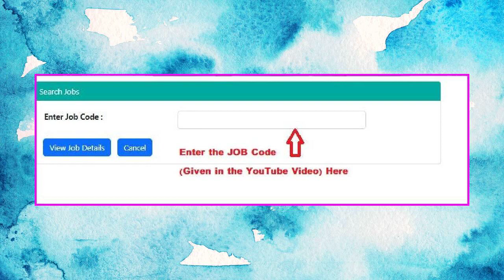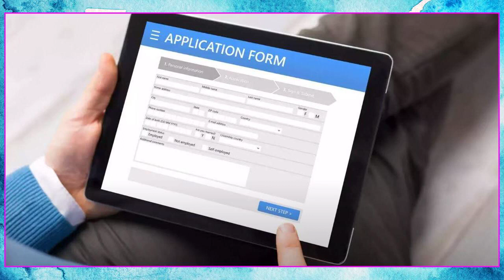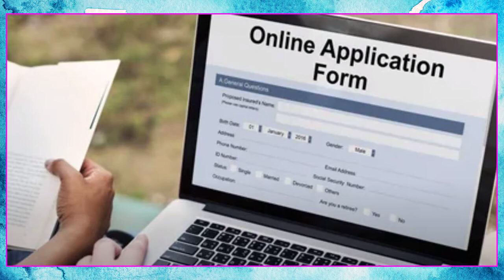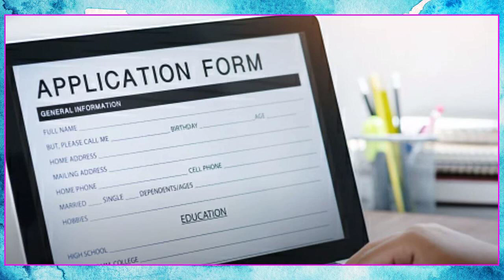తొలిసారిగా బిస్కేట్ ప్యాకింగ్ ఉగ్యోగాలు విడుదల.! రోజుకి 2000 వస్తుంది..Apply చేయండి Home Based Jobs